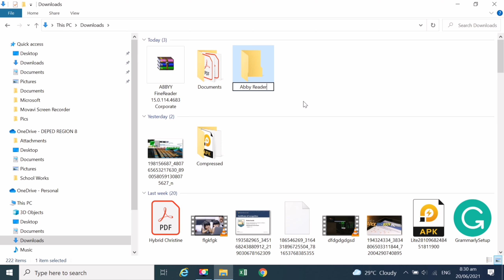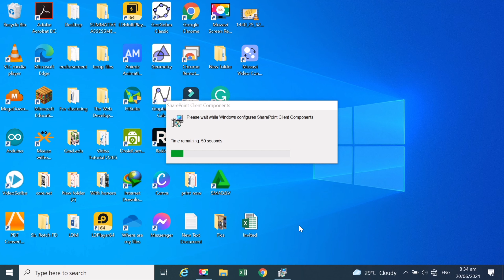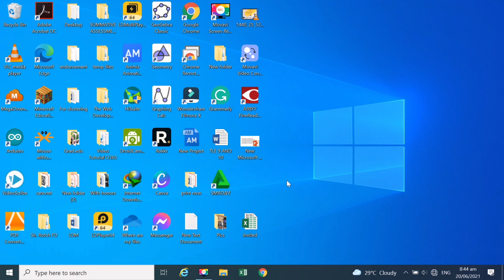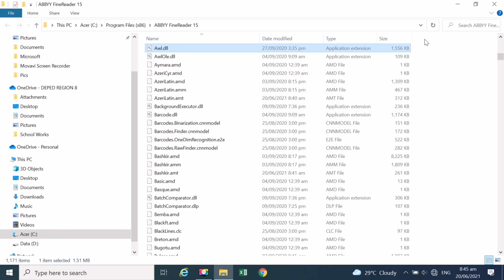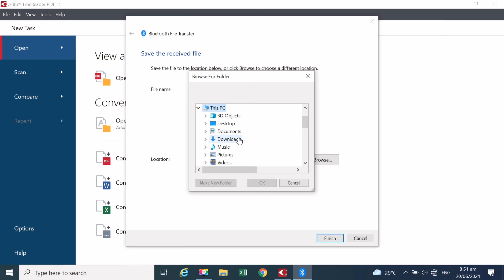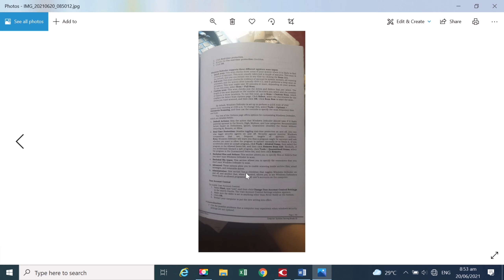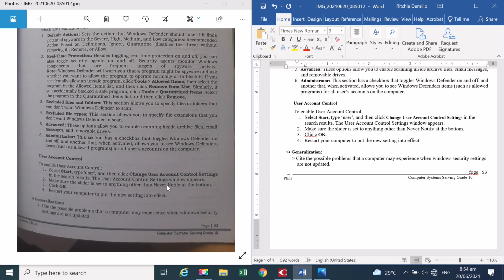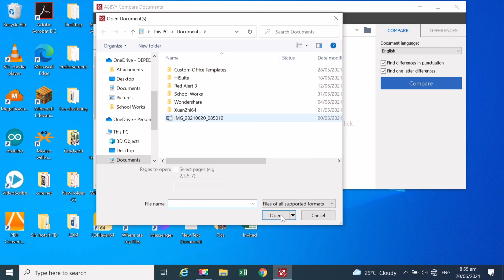How to: Install Abby FineReader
ABBYY FineReader for ScanSnap is a dedicated application for ScanSnap. It can be used to recognize text information in a PDF image of a document scanned with the ScanSnap and convert the image to a Word, Excel, or PowerPoint document.

An optical character recognition (OCR) system is ABBYY FineReader. It's used to make editable/searchable papers out of scanned documents, including digital images.

abby finereader
scan
ocr
camera to word
photos to word
photos to pdf
optical recognition

Joining Client Computer to Server